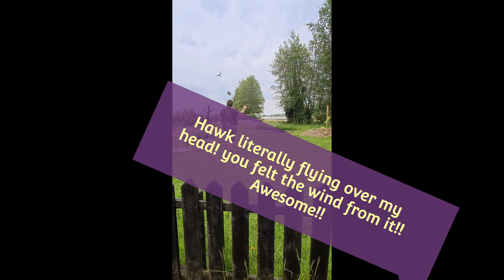Day out with Racoons and Meerkats @ Millets Falconry Centre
We treated ourselves to a Racoon experience @ Millets Falconry Centre in Oxfordshire, UK. We got to meet and socialise with 2 Racoons. It was a awesome experience, really enjoyed it would highly recommend this experience. Their keeper was very informative about the boys, making us all have fun, learn and throughly enjoy our time there. When the hour with Racoons was up I didn't really want to leave could of sat fussing them all day.

As we had such a great time meeting the Racoons we also booked experience with the Meerkats. Few hours spare in-between so had a wonder around the falconrycentreand watched the Falconry display, which was fantastic.

There is a large restaurant, farm shop and loads more in the area so plenty to do, eat and drink!!

The video is the highlights of our day out. Highly recommended it was a awesome day.

Link to check them out and book a experience you won't forget. 😁